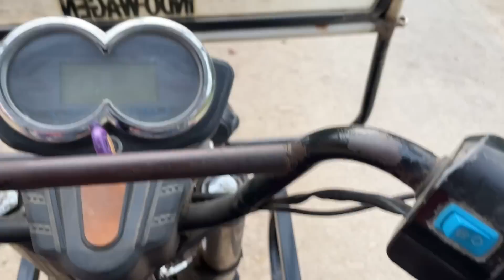Sobai mile ghurte gelam..🌸Amra sobai nimontron khete gelm 🥰